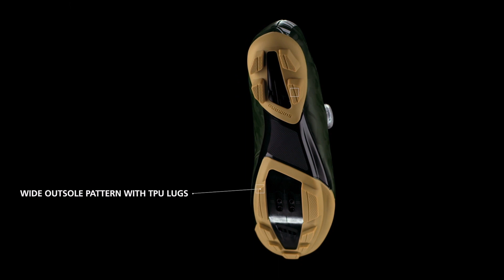Shimano SH-RX600 SPD 自行車卡鞋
沙地車鞋在剛性與步行性能之間取得最佳平衡